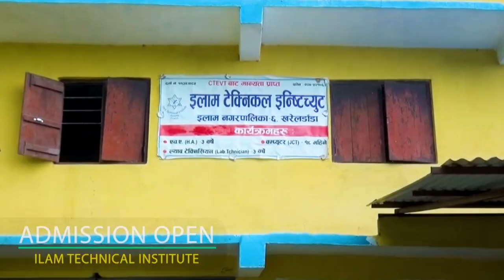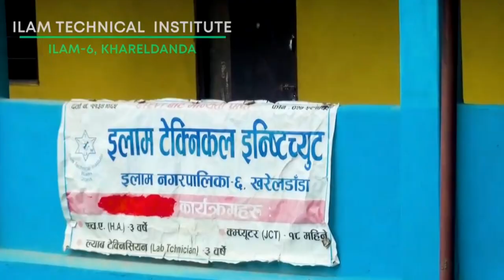📻️ राशिफल 🎚️(आज २०८१ श्रावण १६ गते बुधबार ) [ज्याेतिश- धडकन शर्मा ]